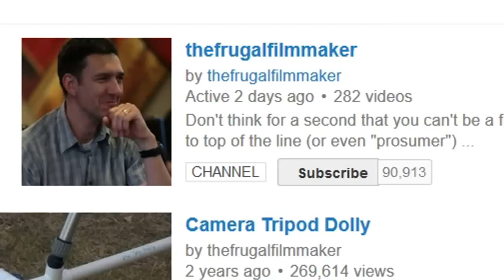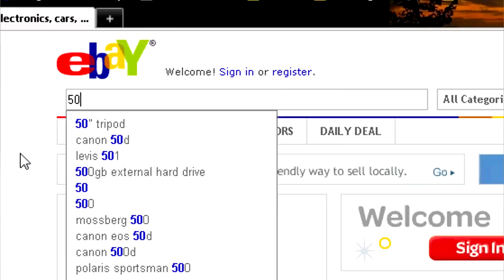Make a Camera Table Dolly for Under $20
Create your own rolling camera shots with this simple and easy to make dolly that will roll on any smooth surface.

Stuff I use

PARTS LIST:

Cheap tripod

2x 3/4" PVC pipes, 3" long
7x 3/4" PVC pipes, 1 1/2" long
3x 3/4" PVC T-joints
2x 3/4" PVC elbow joints
5x 3/4" PVC couplers
1x 1/2" to 3/4" PVC adapter
1x 1/2" PVC pipe, 1 1/2" long
4x 3/4" PVC plugs
4x Rollerblade wheel
4x 1/4" bolt, 2" long
8x 1/4" nuts

Mini ball head

Camera Table Dolly on eBay